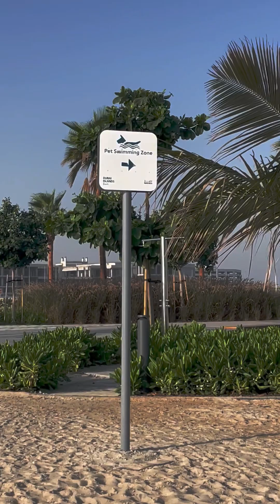Boring Reels at Deira Island